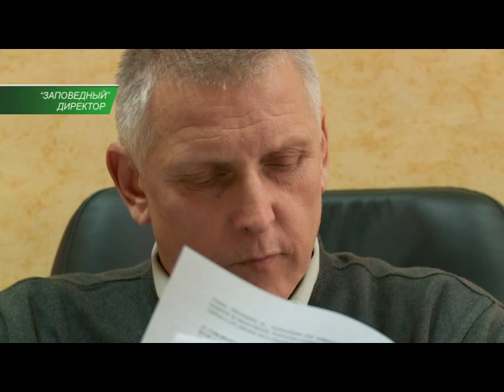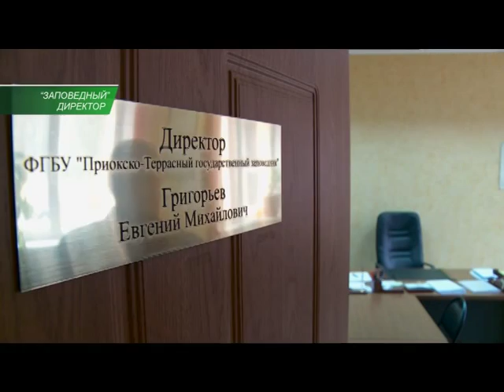Общественное телевидение Директор Приокско-Террасного заповедника 2014 г.